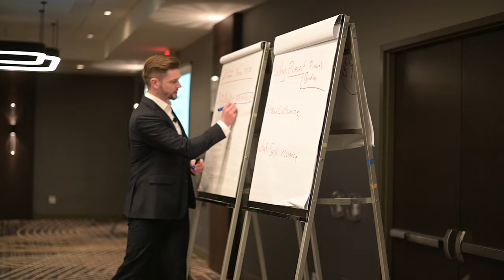SAN ANTONIO ONE CALL CLOSE WORKSHOP - Highlight Reel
We just finished up an INCREDIBLE One Call Close Workshop in San Antonio Texas!

We want to thank all of the agents and staff who were at the event, and especially Doug Garrett, Britt Melendez, Frank Venecia, and Carl Prieto for helping us put on this workshop.

The San Antonio agents in this video invested in their agencies by purchasing the One Call Close Masterclass, the most effective sales process in the insurance industry.

If you want a proven, simple, and repeatable sales process for your staff to follow, then you can get the One Call Close Masterclass